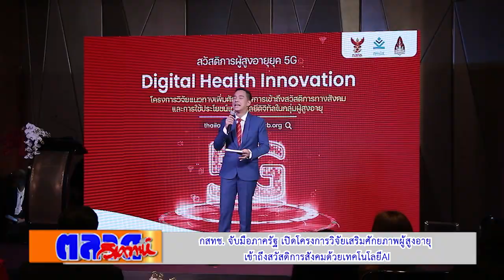กสทช จับมือภาครัฐ เปิดโครงการวิจัยเสริมศักยภาพผู้สูงอายุ เข้าถึงสวัสดิการสังคมด้วยเทคโนโลยีAI